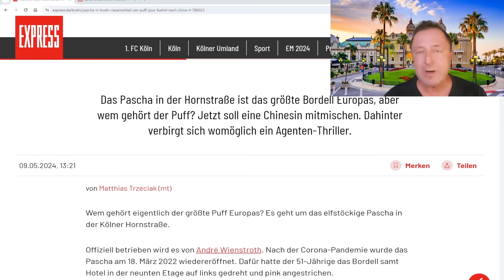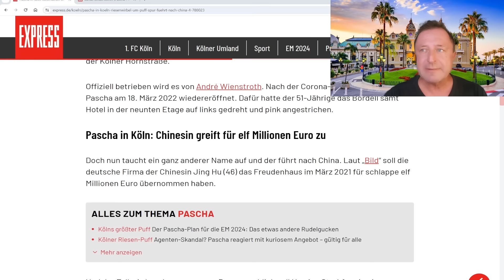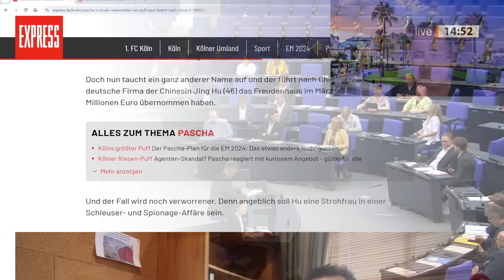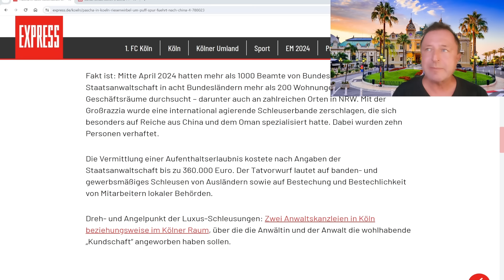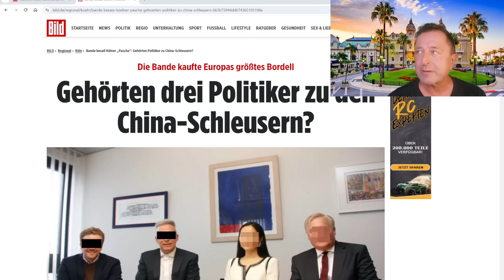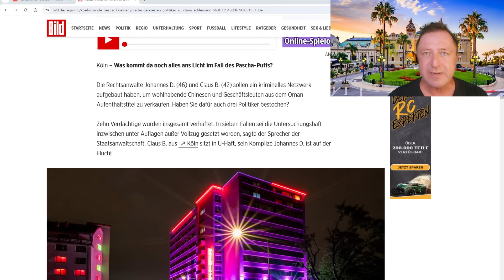Riesiger Parteien Sumpf in NRW!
AfD zeigt den CDU, SPD Parteien-Filz in NRW auf!  Laufhaus, Schmiergeld und Agenten!